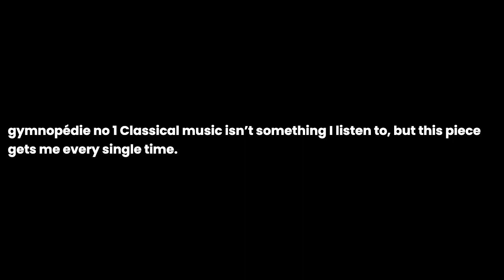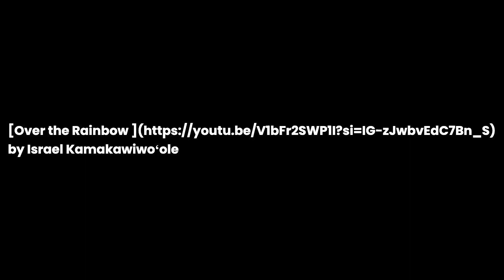What is the most beautiful song you have ever heard?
What is the most beautiful song you have ever heard? the question you all have been asking for. I have been asked this question so many times that I decided to make a video about it. I hope you enjoy it and if you have any questions, please leave them in the comments below.